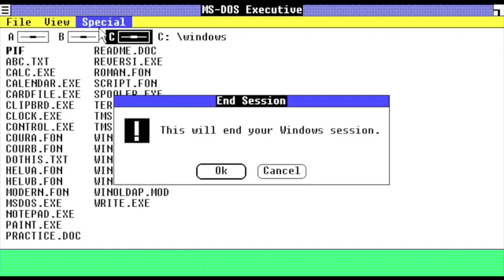windows 1.0 startup and shutdown sounds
windows do not have sounds before windows 3.0 mme

The fake Windows 1.0 startup is originally from the high pitch-shifted of Windows 95 startup sound ( at the first few seconds only )

Try to hear this (pay attention on the first few seconds)